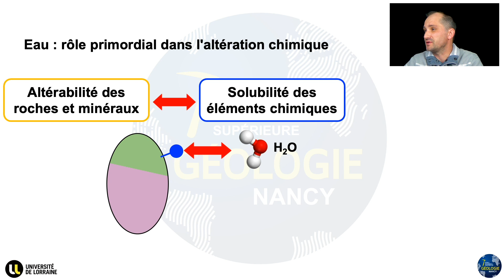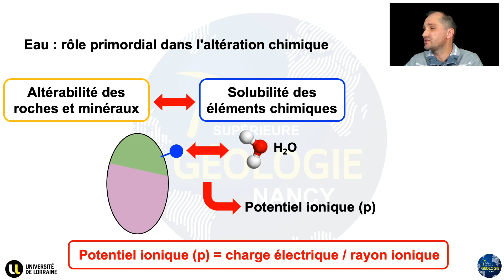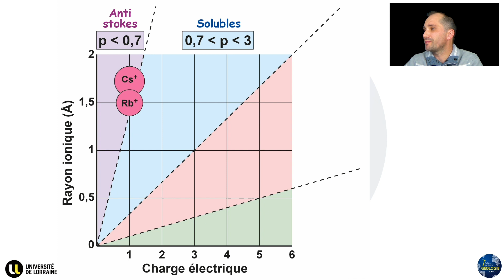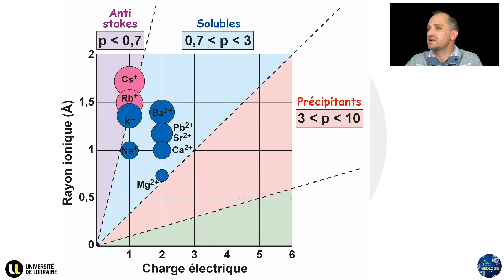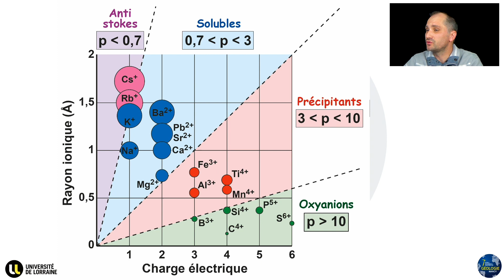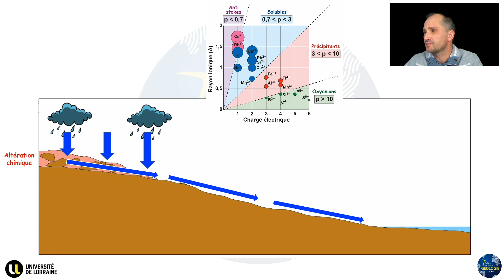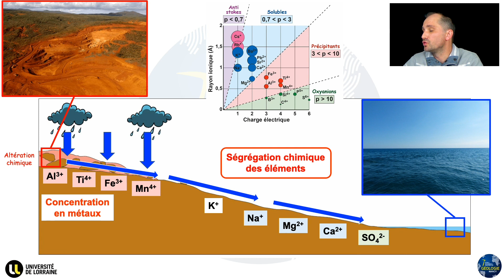Le diagramme de Goldschmidt - Ce qu’il enseigne sur l’altération des roches (par Yann Hautevelle)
Cette vidéo décrit le diagramme de Goldschmidt qui représente les différents éléments chimiques sous leur forme cationique en fonction de leur charge électrique et de leur rayon ionique. Il permet de distinguer les différents éléments en fonction de leur potentiel ionique (charge électrique/rayon ionique). 4 zones qui correspondent à 4 comportements différents vis-à-vis des molécules d’eau peuvent être distinguées sur ce diagramme. Ces 4 comportements sont ensuite reliés aux différentes transformations chimiques qui surviennent lors de l’altération météorique des surfaces continentales.